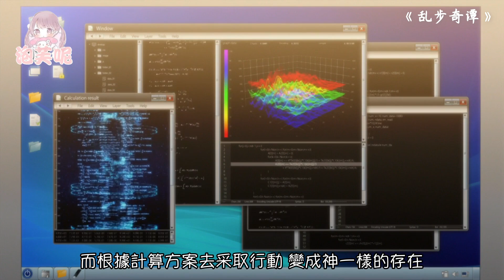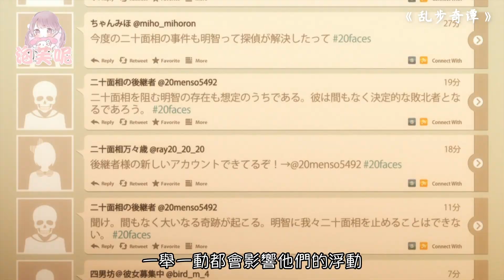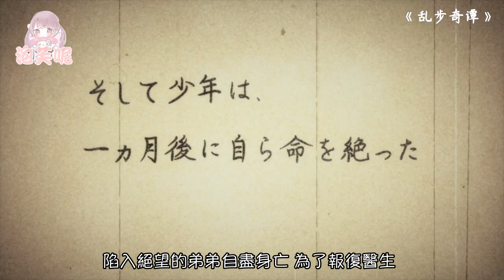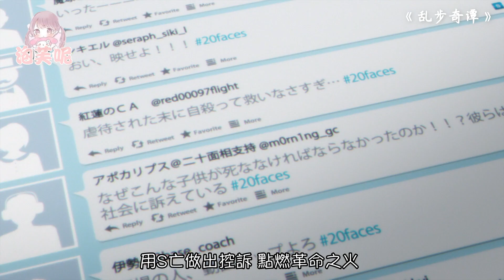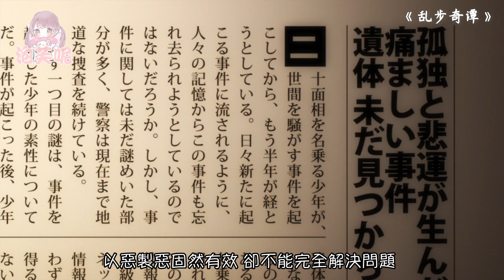當法律不再管用, 遍體鱗傷的弱者們唯有舉刀“維護”正義！大尺度未成年不建議觀看《亂步奇譚》下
作品以日本著名推理小说家·江户川乱步的诸多名作为原案，将乱步的幻想世界观与现代的舞台相结合。
在某所中学发生了教师被分尸事件。就读于这所学校的少年·小林，与前来搜查事件的天才侦探明智相遇。对于只搜查异常犯罪的明智感兴趣的小林，不顾朋友羽柴的担心，自愿成为其“助手”。在接连发生的奇怪事件当中，小林将无聊的日常完全抛到了脑后。